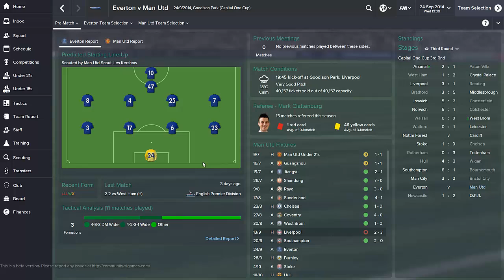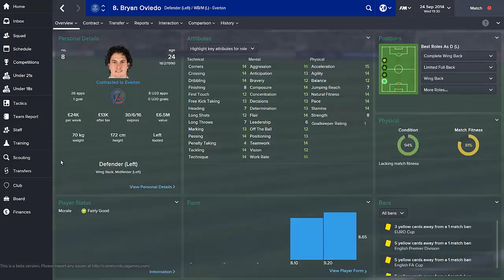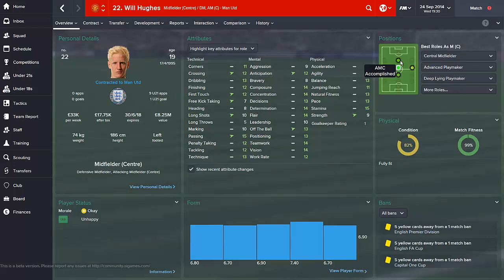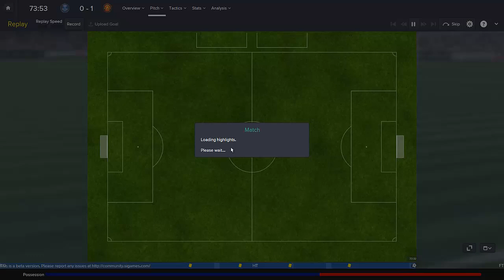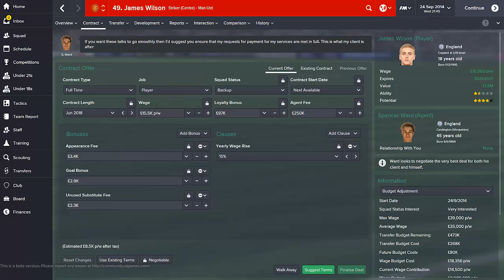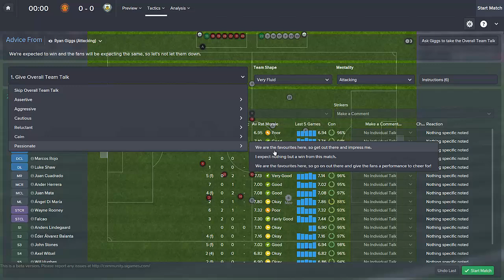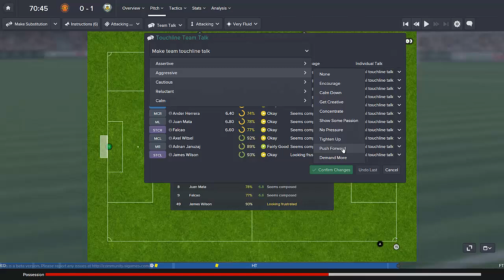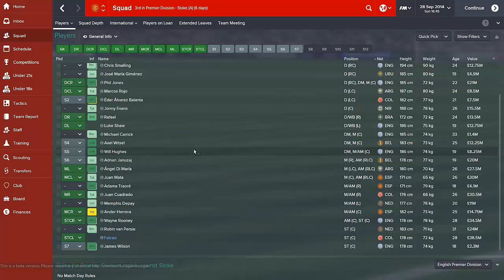Manchester United Career Mode #6 - Football Manager 2015 Let's Play - James Wilson Showing Signs